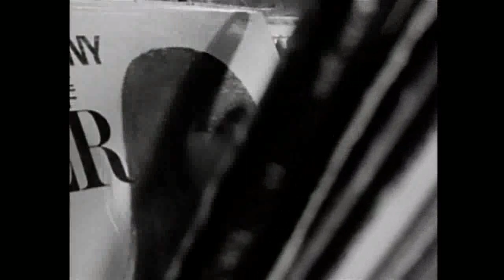The Wrecking Crew (2008) - The Wrecking Crew discuss The Wrecking Crew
In 1960, Glen Campbell moved to Los Angeles to become a “session” or “studio” musician. That October he joined the Champs. By January 1961, Campbell had found a daytime job at publishing company American Music, writing songs and recording demos. Because of these demos Campbell soon was in demand as a session musician and became part of a loosely-knit group of studio musicians later known as the Wrecking Crew.

In 1968, Campbell released "Wichita Lineman," a song written by Jimmy Webb. It was recorded with backing from members of the Wrecking Crew and appeared on his 1968 album of the same name.

The Wrecking Crew is a 2008 American documentary film directed by Denny Tedesco, son of the great guitarist Tommy Tedesco. It covers the story of the Los Angeles–based group of session musicians usually known as “The Wrecking Crew,” famed for having played on numerous hit recordings throughout the 1960s and early 1970s. The film premiered at the 2008 “South by Southwest” Film Festival.  It was not released theatrically until 2015.

Popular music of the 1960s was dominated by young bands like the Beach Boys, the Mamas & the Papas, Jan and Dean, and the Monkees. Listening to rock and roll on jukeboxes and car radios created devoted fans of these groups, whose music communicated the optimism and sorrow of a generation contending with strong countercultural forces.

Record companies happily supplied the public with new songs and musical groups, all packaged with artistic photographs and biographical profiles.

Left out of the story was an important historical fact: the bands, in some, but not all, cases, did NOT play the instruments heard on their records. Instead, the task of recording the perfect tempo, pitch, and timbre fell to a small group of accomplished session musicians.

The Wrecking Crew documents the work of studio players who recorded the tracks for such hits as "California Dreamin'", "These Boots Are Made for Walkin'", "Be My Baby", "The Beat Goes On", and "Good Vibrations"  Interviews with producers, engineers, and session musicians reveal the warmth and humor that allowed their collective talents to turn a simple chord chart into an international phenomenon.